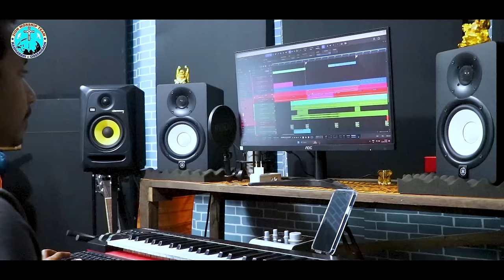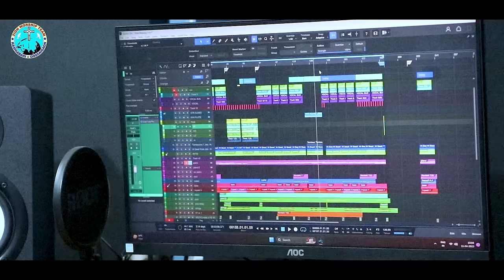Ma Mwkangwi Ang Nujabaonw /Zion Worship Team ft. Sushmita Narzary/New Bodo Gospel Song 2023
मा मोखांङै आं नुजाबावनो आफा |
                 ft.
    Sushmita Narzary

1st Official Music Video From Zion Worship Team.

This Song Is Taken From The Book Of Revelation. about the Last Judgement day

Vocal:- Sushmita Narzary
Lyrics:- Nabajit Hazowary
Guitar:- Juma Boro
Flute:- Nabajit Hazowary
Bass Guitar:- Dwimu Basumatary
Pan Flute:- Jabesh Narzary
Keyboard:- Eden Narzary
Recording & Mixing:- Sam Narzary
( Sam Studio Gossaigaon)
Zion Worship Team Contact. 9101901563/ 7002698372
Camera & Editing Nayan Mushahary
( THE NAYAN CREATION YT)